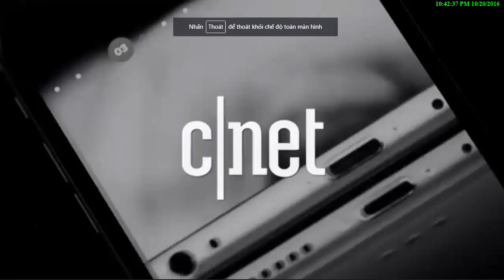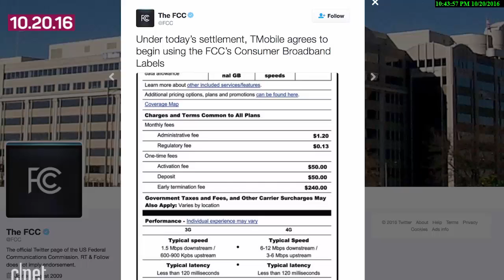APPLE TO DEBUT NEW MACS THIS MONTH